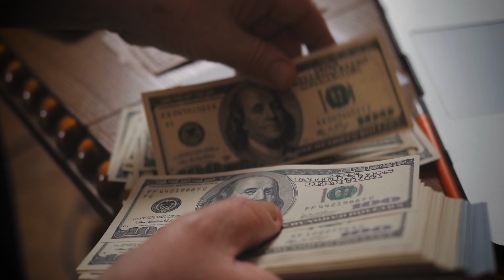6 Things To Pay Attention to Before Retirement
6 Things To Pay Attention to Before Retirement

Are you preparing to retire?

In today's video, I will share 6 things to know before you retire, here is what you will learn from this video:

-What to do in retirement?
-How to retire well with a good retirement planning?
-What are the most important 6 things to do before you retire?
-Things you need to do before retiring in one retirement checklist
-How important is a retirement plan when you do planning for retirement
-How can I calculate retirement income

So, if you are ready to know the 6 important things you have to pay attention to before retire in Canada…